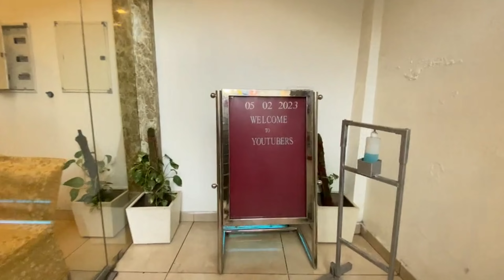YouTubers Delhi meetup l vlogger boy Raja l Meetup Delhi l @VloggerBoyRaja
meet your favorite youtuber 2023
best meetup in delhi
second meetup delhi 2023
ac delhi vlogs second meetup
second meetup in delhi ncr

Facebook I'd:-

Instagram I'd:-